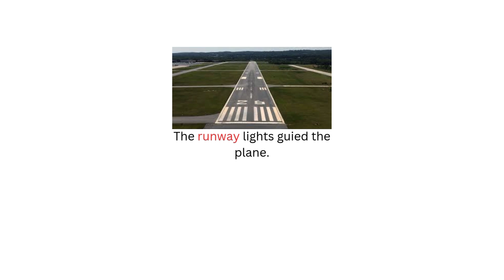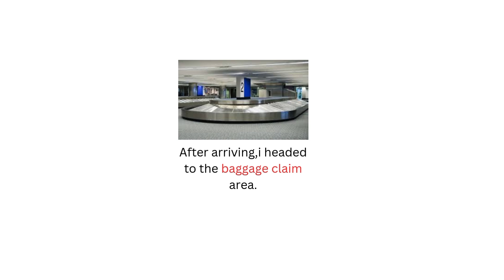Air travel vocabulary